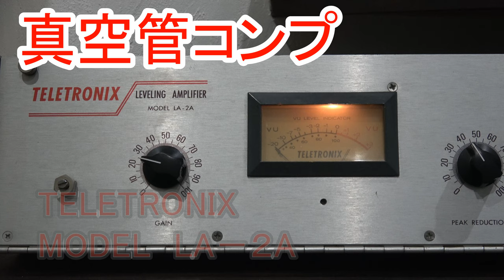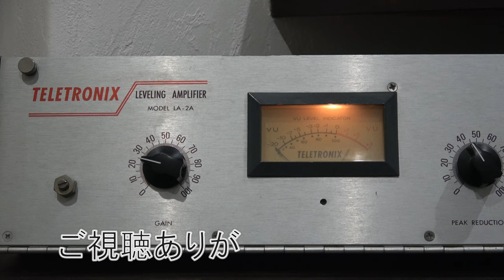アナログミックスダウン 真空管コンプ LA-2Aを使ってみた。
2009年9月14日にRECしたギターの弾き語りをミックスダウンしてみました、

レコーデイング機材の紹介
　ギター
Neumann　U47　　X1
Neumann　U87　　X1

ボーカル
　真空管マイク　X1
レコーディング・２ミックス・マスタリングまでのヴィンテージ機材！！紹介

真空管コンプ　　　teletronix la-2a
真空管EQ　　　　　TUBETECHPE1C　本物です
真空管マイクプリ　WE618B＋自作　we141

ワーヤーリングはWEブラックエナメル・Western Electric 46Cのトランスからワイヤーを取り出し、味付けに使用

リバーブ　LEXICON　本物